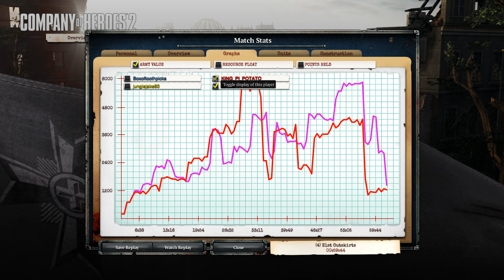COH2: ITALIAN EDITION(2) - Company of Heroes Multiplayer #29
eh mambo mambo italiano

playing coh2 and speaking italian, due to popular request